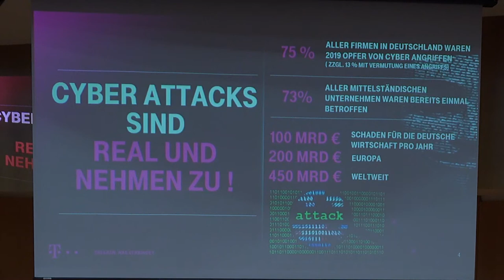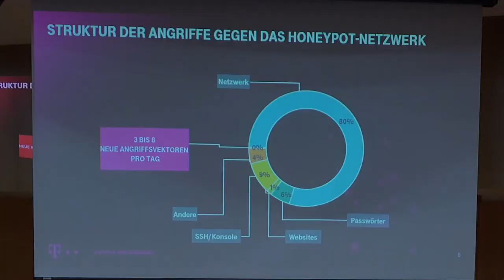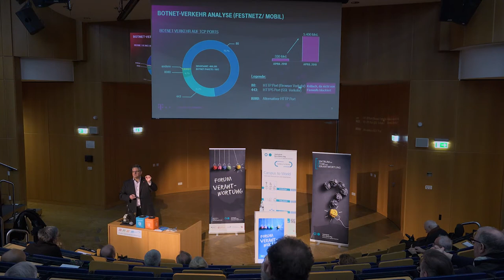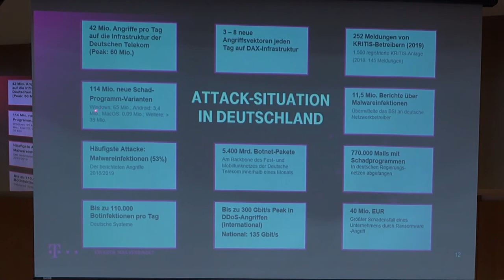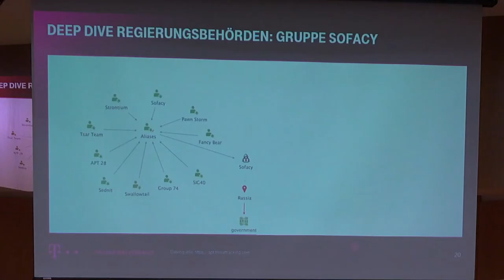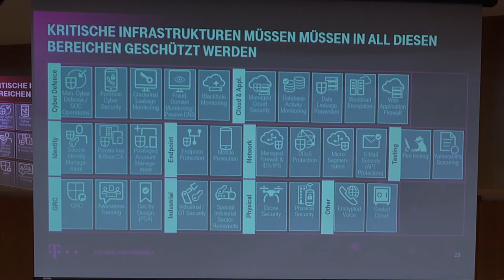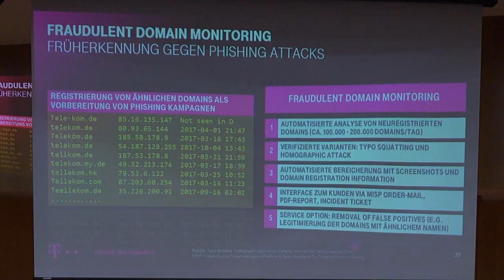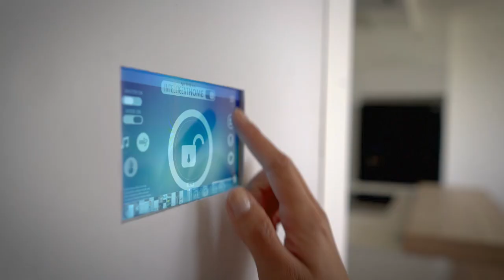Ringvorlesung "Wir müssen reden... ": Cyber-Bedrohungen wachsen exponentiell - Dirk Backofen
Ringvorlesung: "Cyber-Bedrohungen wachsen exponentiell " Vortrag von Dirk Backofen, Senior Vice President & Leiter Telekom Security, an der H-BRS, am 9. Januar 2020, Audimax, Campus Sankt Augustin.